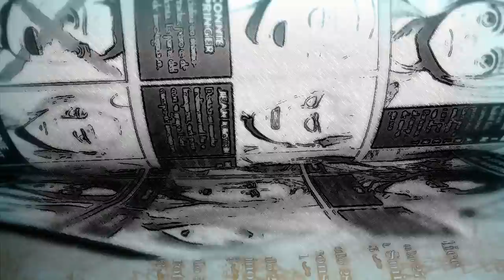LA COORDENADA, VIAJE EN EL TIEMPO Y EL INICIO DEL FIN SHINGEKI NO KYOJIN MANGA 120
Shingeki no kyojin Manga capítulo 120 La coordenada por fin es activada.